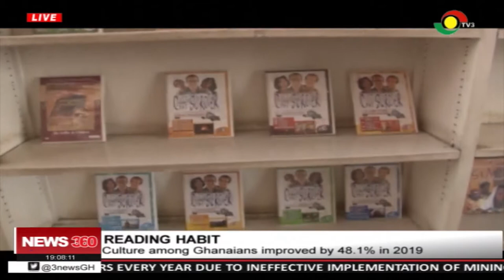Reading Culture habit among Ghanaians improved by 48.1% in 2019